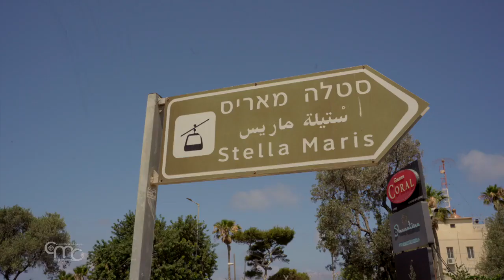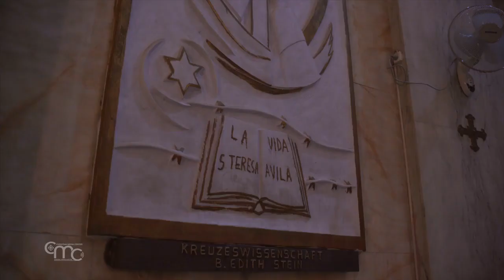Muntele Carmel, între istorie, credință și devoțiune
Pe 16 iulie, la Haifa, comunitățile carmelitană și franciscană, alături de credincioși și pelerini, s-au adunat pentru a celebra sărbătoarea Sfintei Fecioare Maria de pe Muntele Carmel.